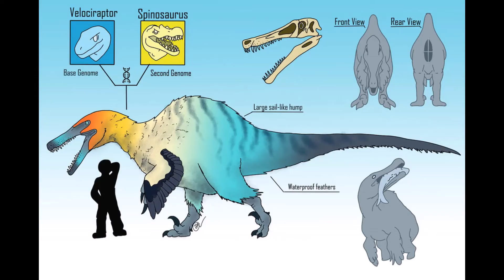Raprorok (velociraptor, utahraptor, ovirapor, microraptor, Spinoraptorptor)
internetről szedett képek különböző raptorokról. :)